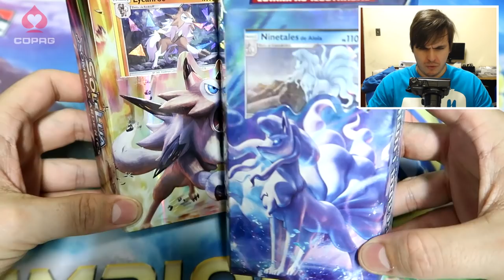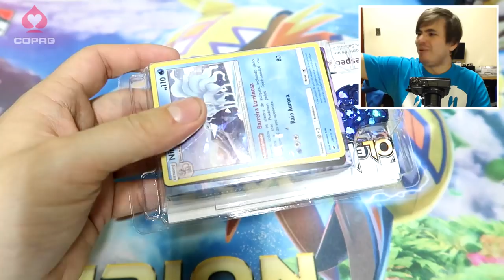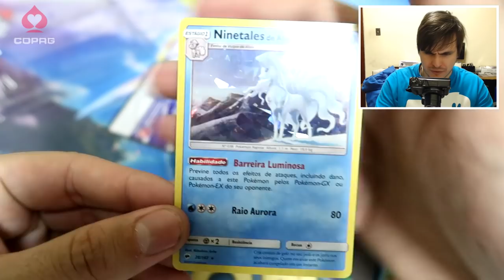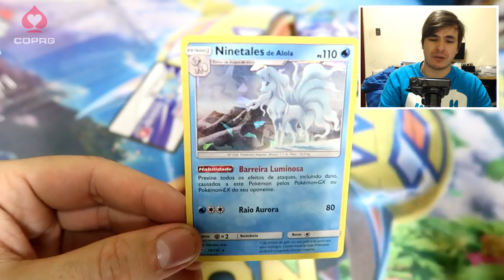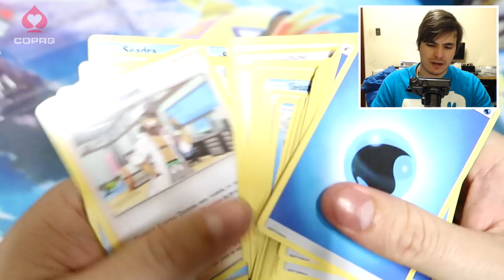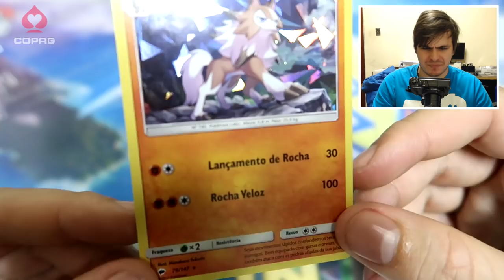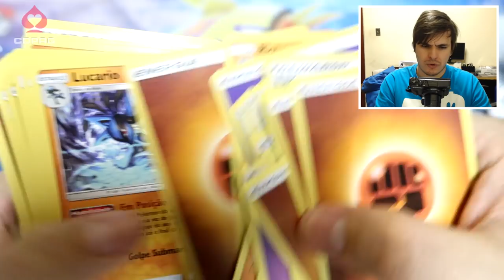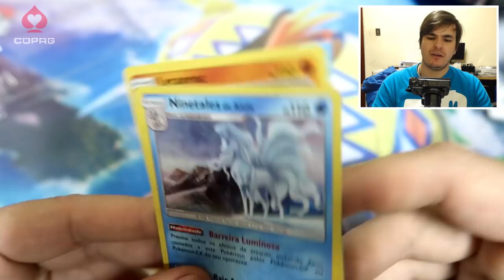UNBOXING - Decks Iniciais Sombras Ardentes! (Pokémon TCG)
Loja Oficial da Copag